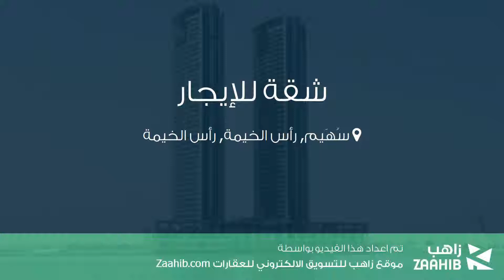شقة للإيجار في شارع لم يسمى, سُهَيم, رأس الخيمة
تفاصيل العرض:-

رقم: 4037266

ميزات:-

2 الغرف, 3 عدد دورات المياه, مسبح, تكييف مركزي